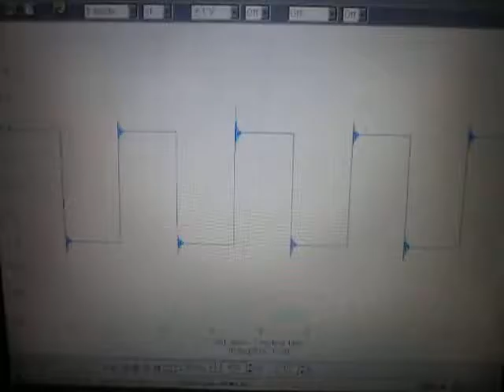オリジナル超音波実験：実験動画の公開